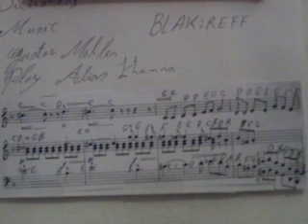GHANTHO .2797 Blakireff Comedy music play Alyas Hanna .